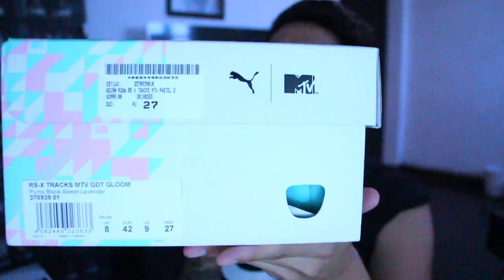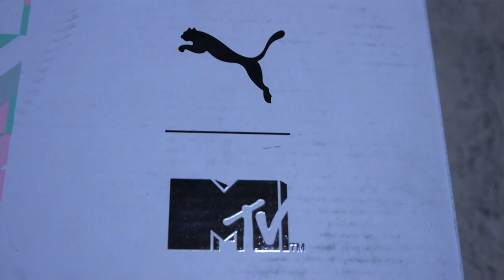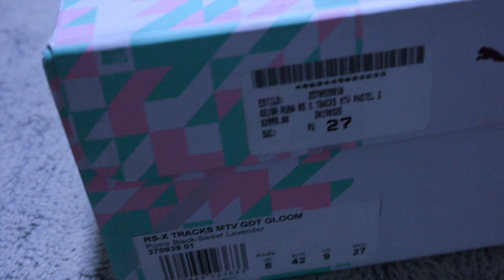GASTANDO $20,000 EN SNEAKERS EN UN SOLO DÍA!! 🤯💸🔥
Nos vemos la siguiente con un nuevo Par. vemos la siguiente con un nuevo Par.